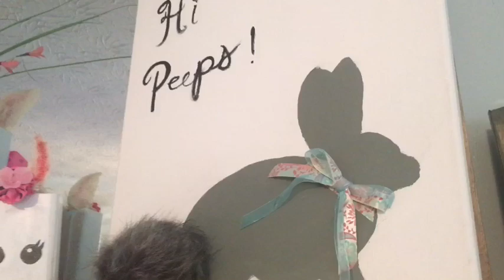DIY DE PRIMAVERA/ DIY Spring DECORATION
Hola como están? Hoy les dejos este vídeo de como con poco dinero y usando cosas que tenemos podemos decorar, muchas bendiciones los quiero y muchas gracias por estar de nuevo en esta humilde casa que es también su casa 😘😘

Facebook  issa Marte

🥰Twitter issas Home

Instagram issas Home

SI ME quieres ENVIAR Una CARTITA O UN DIBUJO ✍️
💕📦 ISSA’S HOME
        mableton  GA
            30126 📦💕